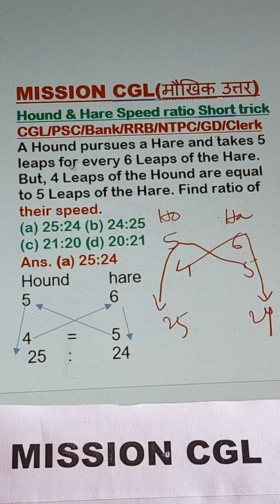Dog & Hare Speed Ratio Time Speed & Distance Short Tricks CGL/PSC/Bank/ RRB/NTPC/GD/Clerk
Dog & Hare Speed Ratio Time Speed & Distance Short Tricks CGL/PSC/Bank/ RRB/NTPC/GD/Clerk Arithmetic Time Speed Distance feed Youtube Shorts Video

20000 mAh Power Bank #

new Hindi
Hindi 2022
2022
new shorts
feed
2022
new shorts feed
feed 2022
fresh shorts
feed

What is the fastest way to calculate speed distance and time?
What is the formula of time?
time, speed and distance tricks
time, speed and distance short cut tricks

railway job group d,
time and distance in english,
railway group d,maths games,
time and distance by,
distance formula,
time speed distance aptitude tricks,
time speed distance tricks
time speed distance shorts tricks
speed & distance,
speed distance and time reasoning,
speed distance and time tricks,
speed distance and time maths class
train speed reasoning,
train speed math,
train speed limit,
train speed short tricks,
enquiry of bus & train